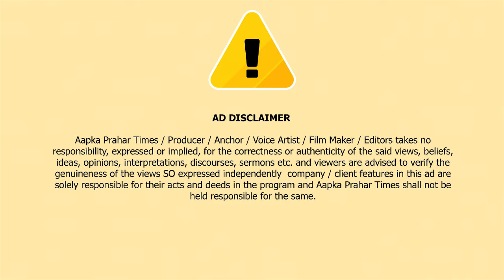मर्जिया पठान की पहल स्वच्छ मुम्ब्रा सूंदर मुम्ब्रा || Islamuddin Khan || Aapka Prahar Times